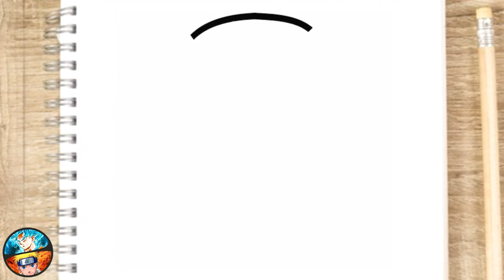COMO DESENHAR O DARTH VADER ( STAR WARS ) PASSO A PASSO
aprenda a desenhar O DARTH VADER ( STAR WARS )

Como desenhar passo a passo tutorial de desenho simples e fácil